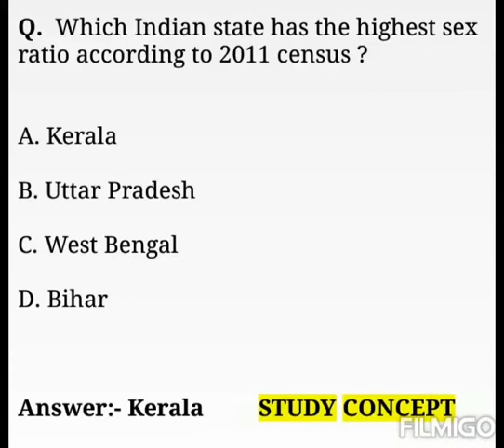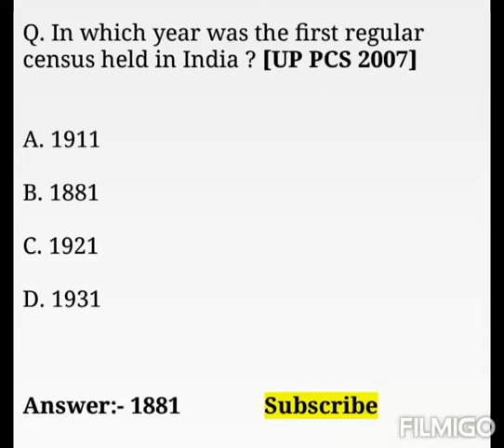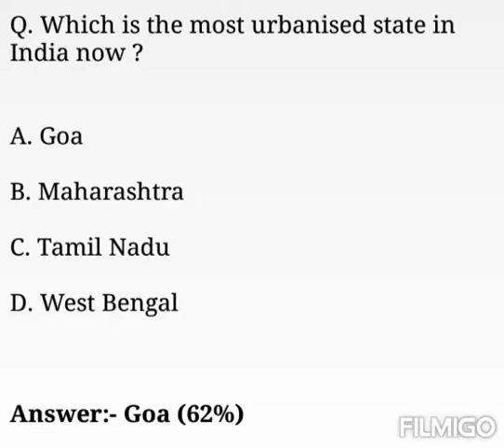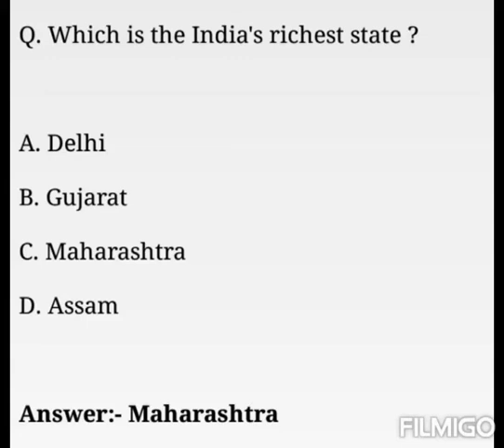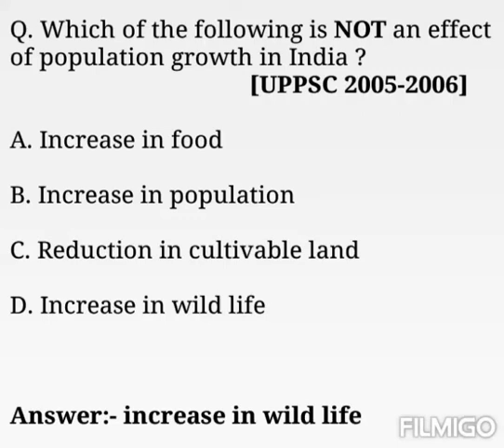Indian Economy GK in English | Lucent GK Indian Economy | Economy GK Questions